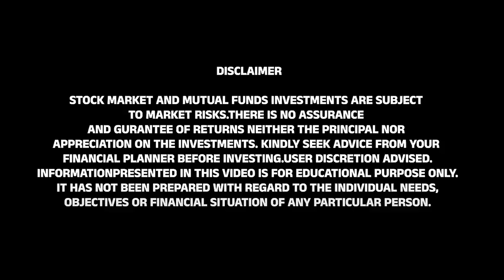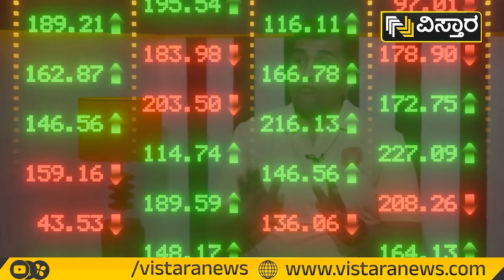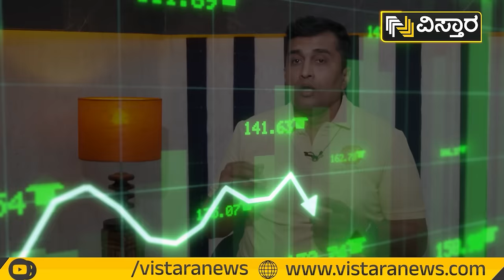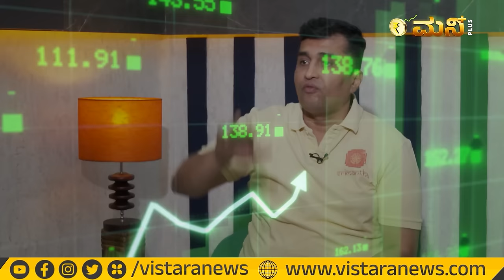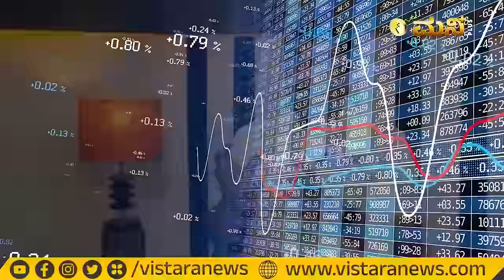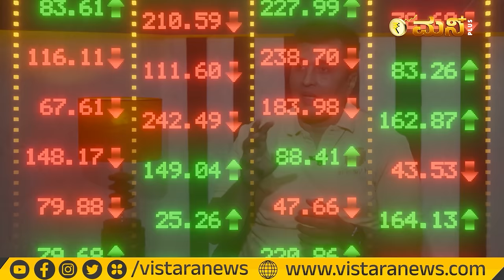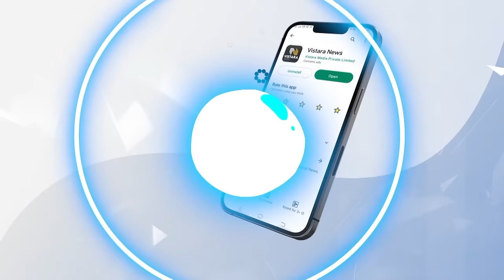ಸ್ಟಾಕ್‌ ಮಾರ್ಕೆಟ್‌ನಲ್ಲಿ ಹೆಚ್ಚು ಲಾಭ ಮಾಡಲು ಹೀಗೆ ಮಾಡಿ..! | Stock Market Rupee Cost Averaging Kannada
📈💰 Discover the power of rupee cost averaging in the stock market with Vistara Moneyplus! In this video, we'll reveal the top strategies to maximize your profits and minimize risks. Join us as we dive deep into the world of investing and uncover the secrets to growing your wealth. 🚀🌟

🔔👍 Stay ahead of the game with our expert analysis and tips. Let's conquer the stock market together! 💪📊

74 percent; financial literacy is just about 24 percent. It means out
instruments.